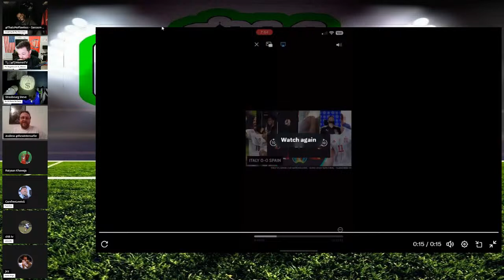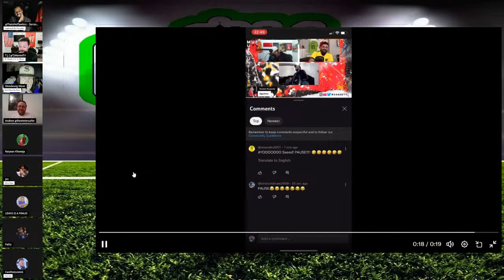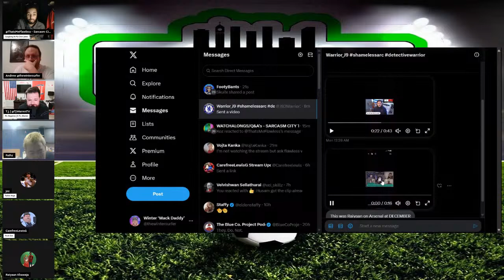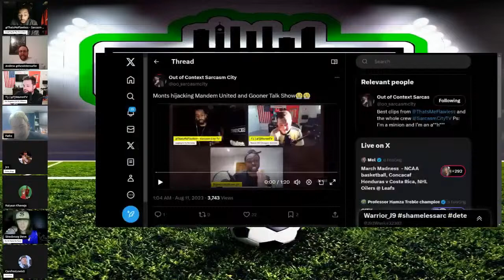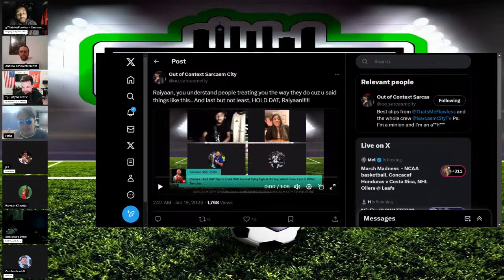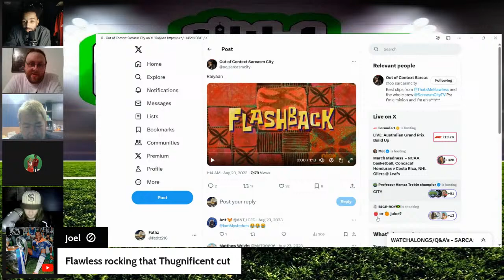10K SUBSCRIBERS CELEBRATION STREAM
FLAWLESS LINKED TREE (LINKS TO SOCIALS / MUSIC + MORE)